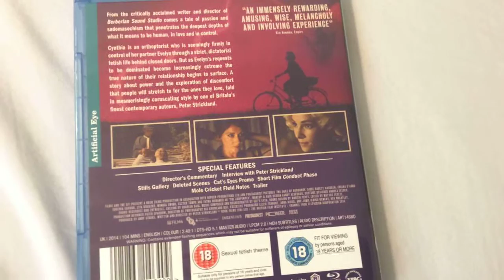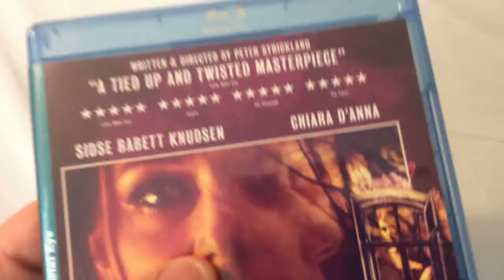The Duke of Burgundy - Artificial Eye (2015) Blu Ray Review and Unboxing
Taking a look at the packaging while reviewing The Duke of Burgundy on Blu-ray, released by Artificial Eye. This disc is Region B locked, and it doesn't come with a DVD. I enjoyed this movie a lot, definitely check it out.

Day after day, Cynthia (Sidse Babett Knudsen) and Evelyn (Chiara D'Anna) act out a simple yet provocative ritual that ends with Evelyn's punishment and pleasure. As Cynthia yearns for a more conventional relationship, Evelyn's obsession with erotica quickly becomes an addiction that may push the relationship to a breaking point.

The Duke of Burgundy is a 2014 British drama film written and directed by Peter Strickland. The film was screened at various film festivals, including the Toronto International Film Festival, the London Film Festival, and the International Film Festival Rotterdam, to positive critical reviews.[

Director: Peter Strickland

Starring: Chiara D'Anna, Kata Bartsch, Sidse Babett Knudsen, Monica Swinn, Zita Kraszkó, Gretchen Meddaugh, Eszter Tompa, Fatma Mohamed and Eugenia Caruso